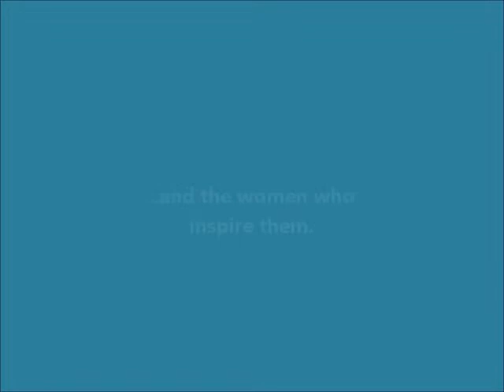Taylor Celebrates Women's History Month